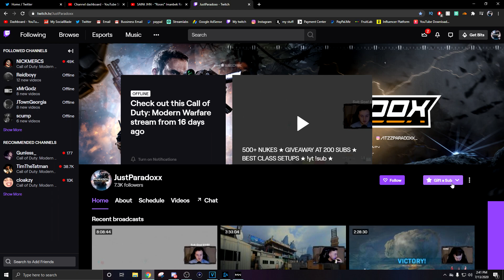86 GUNSTREAK! AGGRESSIVE AK47 CLASS SETUP! (BEST AK47 CLASS SETUP) - MODERN WARFARE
86 GUNSTREAK! AGGRESSIVE AK47 CLASS SETUP! (BEST AK47 CLASS SETUP) - MODERN WARFARE

In this video, I show gameplay of the best AK47 class setup in Modern Warfare. The AK47 in COD MW has always been overpowered, and is a must use weapon. This new AK47 class setup is insane and I recommend using it!